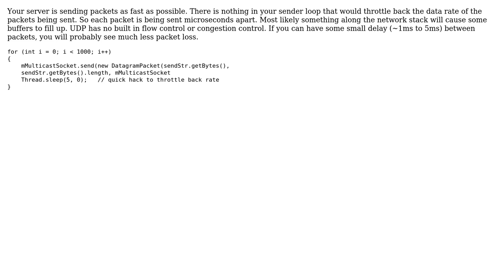Android multicast high packet loss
With thanks & praise to God, and with thanks to the many people who have made this project possible! You are responsible for your own actions.